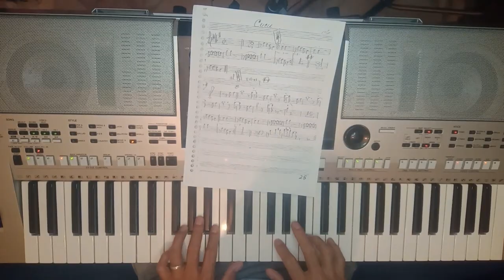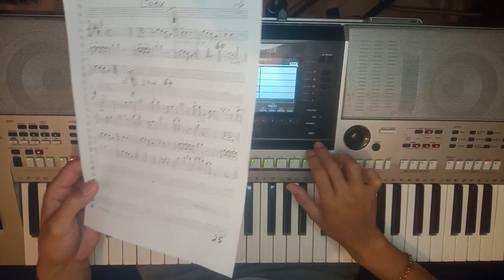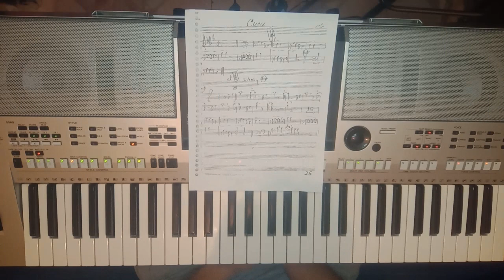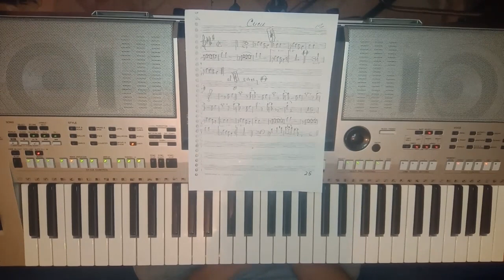como tocar piano. el cucu de la sonora dinamita. Tutorial de Pelusita All Stars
Aprende teclado desde cero
aprende piano desde cero
aprende piano fácil
aprende teclado facil

En esta ocasión traemos para ustedes este tutorial de teclado de la cumbia del cucu de la Sonora Dinamita.
Cumbias viejitas
Cumbias del recuerdo
Cumbias colombianas
Cumbia colombiana.